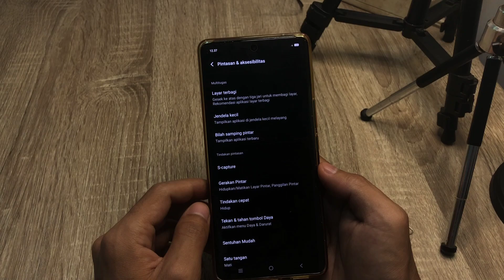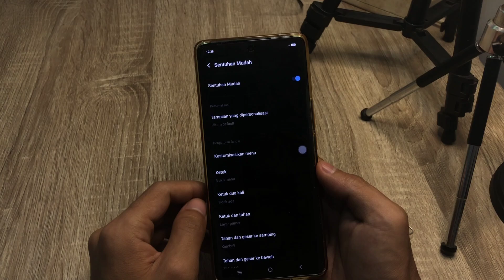Cara Screenshot Hp Vivo V40 Lite